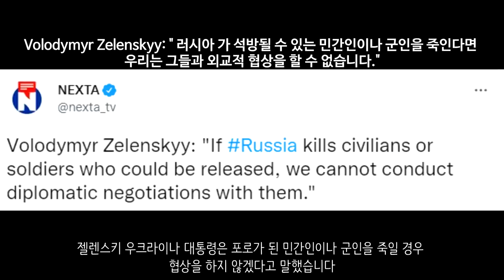[속보] 조 바이든, 5월 9일에 랜드리스법 사인_우크라이나 긴급속보232_[센서 스튜디오]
하르키우 방면에서 우크라이나군이 반격을 성공했다고 합니다. 올렉산드리브카, 페도리브카, 우크라인카, 셰스타코보, 페레모하 지역에서 반격을 성공하여 우크라이나군이 모두 탈환했습니다. 하르키우 대부분의 교외지역을 탈환한 것입니다 - 알렉산더 크레베트

도네츠크 지역입니다. 러시아군은 포격과 공습을 통하여 우크라이나의 요새를 파괴하는데 성공했습니다. - 현지 제보(텔레그렘)

크레민나 지역에서도 전투가 발생되었습니다. 러시아군은 크레민나 지역에서 우크라이나군의 방어 요새를 파괴했습니다 - 현지 제보(텔레그렘)

포파스나입니다. 이들은 바그너 그룹이라고 하는데요. MT-LB와 MT-12 대전차포를 활용하고 있는 모습을 보여줍니다.  - 현지 제보(텔레그렘)

마리우폴 지역에서 민간인 500여명이 더 대피하는데 성공했다고 합니다 - NEXTA

오데사 지역에 큰 폭발이 있었습니다. - 현지 제보(텔레그렘)

우크라이나 S-300 방공 시스템입니다. 러시아군은 우크라이나군의 S-300 방공 시스템이 있는 지역에 많은 포격을 이어나갔습니다. S-300 방공 시스템도 파괴된 것으로 보입니다. - 현지 제보(텔레그렘)

러시아군은 우르간 다연장포를 준비하여 우크라이나군에 대한 공격을 진행했습니다. - 현지 제보(텔레그렘)

파괴된 러시아 탱크 2대와 BMP-2 장갑차입니다. - 현지 제보(텔레그렘)

우크라이나군은 드론을 통하여 러시아군의 T-72B3, BMP-3, BMD2에 대한 공격을 진행하였습니다. T-72B3는 완전히 파괴되었습니다. - 현지 제보(텔레그렘)

러시아 내 반전세력들이 조직을 갖춘 모양입니다. 이들은 우크라이나에서의 작전을 중단할 것을 요구했으며 이것을 받아들이지 않을 경우 5곳의 철도를 폭파시킨다고 말했습니다 - 이고르 스시코

현재 러시아 정부기관의 온라인 취업포털에는 군인들을 모집한다는 공고가 쏟아지고 있습니다. 계속 지금 징집을 진행하려고 하는 것 같은데요. 러시아 인터넷 상황을 보면 총동원령을 하는 것은 기정사실화인 것으로 보입니다 - 케빈 로스록

국제엠네스티는 러시아군이 우크라이나에서 저지른 전쟁범죄 혐의에 대한 보고서를 발표했습니다 - NEXTA

젤렌스키 우크라이나 대통령은 포로가 된 민간인이나 군인을 죽일 경우 협상을 하지 않겠다고 말했습니다 - NEXTA

우크라이나 공군은 F-15, F16 전투기가 필요하다고 말했습니다 - 잭 데치

조 바이든 미국 대통령은 5월 9일에 랜드리스 법안에 대한 서명을 진행한다고 합니다 - ukrinform

미국은 우크라이나에 1억 달러. 한화로 1270억원을 추가 제공했습니다 - 잭 데치